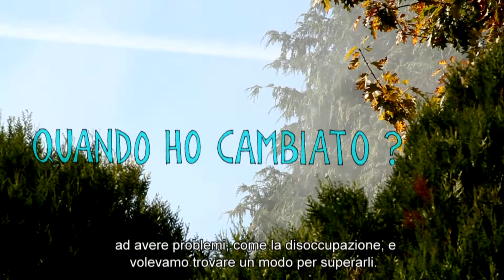Agricoltura sostenibile incontra l'economia sociale: La storia di padre Samuel Guedes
Disoccupazione e instabilità economica si diffusero per le famiglie in Portogallo in seguito alla crisi economica del 2008. Ma questo non è stato un motivo di disperazione per padre Samuel Guedes, che ha deciso di agire.